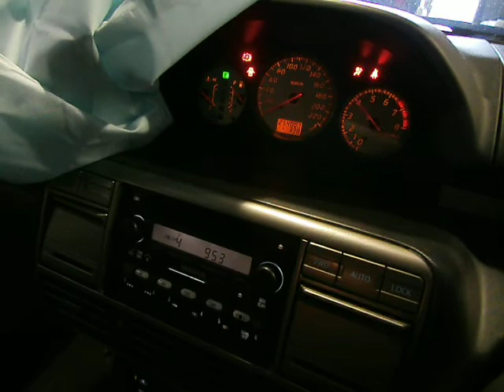WRECKING 2002 NISSAN XTRAIL, PETROL, 2.5, QR25, T30 (J14224)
We are currently wrecking this 2002 NISSAN XTRAIL, PETROL, 2.5, QR25, T30 (STOCK J14224).